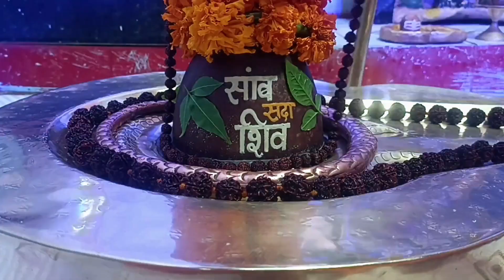श्री बिल्लेश्वर महादेव☘️ का चंदन, अष्टगंध व फूलों🌺 से सुंदर श्रृंगार📿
mahadev ka shringar kaise karen
mahadev ji ka shringar
bhole baba ka shringar
shiv ji ka shringar
bholenath ka abhishek
bholenath ka Shringar
Mahakal shringar
samb sadashiv
samb sada shiv
सांब सदाशिव
सांब सदा शिव
प्रेमानंद जी महाराज
Bhajan Marg
premanand maharaj
premanand ji maharaj vichar
premanand ji maharaj radha naam kirtan bhajan marg motivation
ekantik vartalaap